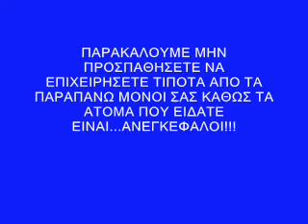Mouzaki Makis VS Jimmis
mia syglonistiki maxi sto gymnastirio tou mouzakiou-karditsas apo 2 paidia 16 xronwn!